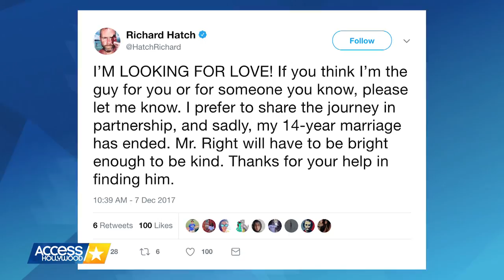‘Survivor’ Star Richard Hatch Splits With Husband Emiliano Cabral After 14 Years!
The newly-single reality star is ready for love. After announcing his split, he quickly followed his announcement with a tweet on what he wants in his next partner. See what made his list.

‘Survivor’ Star Richard Hatch Splits With Husband Emiliano Cabral After 14 Years! | Access Hollywood